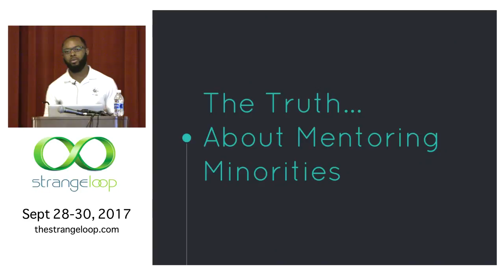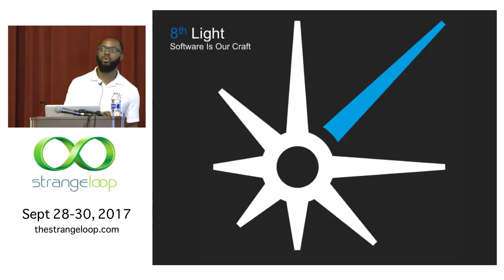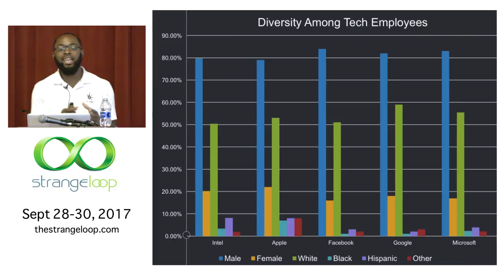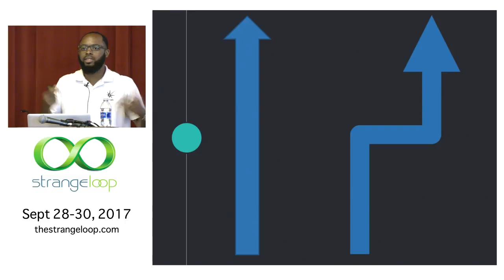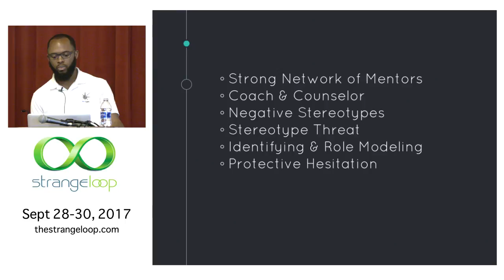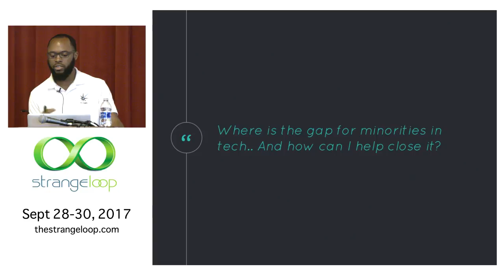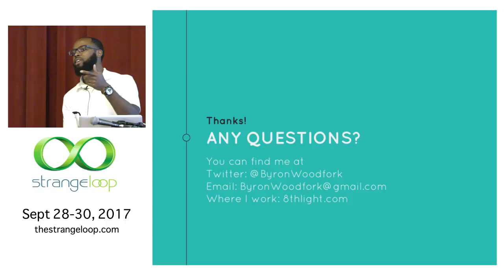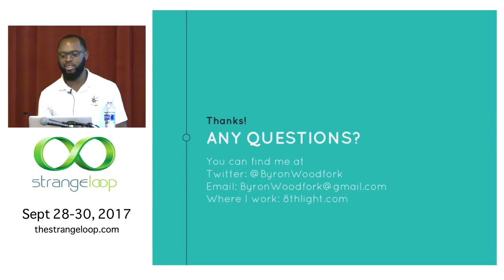"The Truth About Mentoring Minorities" by Byron Woodfork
One of the most effective ways to battle our industry's lack of inclusion, diversity, and job retention is developing quality mentors to help aid minorities throughout their careers. In the tech industry, we currently lack the ability to produce mentors who are able to effectively teach and connect with their minority protégés. It's because of this that minorities are feeling excluded at work and are unable to climb up the corporate ladder at the same pace as their non-minority protégés. This results in minorities feeling alienated, and often leaving their respective companies.

In this talk, we discuss what changes we can make in the way we mentor to give our minority protégés the best chance to succeed. We will take a look at some of the struggles that I faced throughout my software developer apprenticeship, and pinpoint the sources of my success. In conjunction, we will also look at various case studies of other minority professionals who were both successful and unsuccessful in their attempts to climb the corporate ladder.

Byron Woodfork
8TH LIGHT

Byron is from Chicago, IL and has been developing software for 3 years. Byron's path to software development was that of a non-traditional student. Having dropped out of college, he spent a few years working retail before realizing this was not where he wanted to spend the rest of his life. As a result, he began pursuing his passion of software development. And through a friend, was given the opportunity to pursue a career in software development through an apprenticeship program. Byron would eventually complete the program and accept a job offer from his respective company. Byron enjoys teaching people about both the technical & personal aspects of what it means to be both a software developer and a quality mentor.